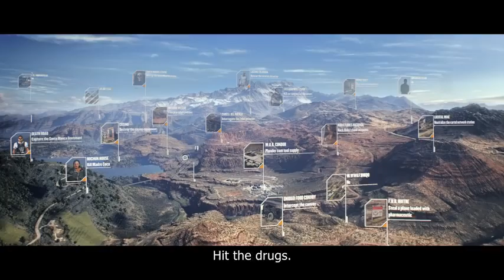3 April 2022